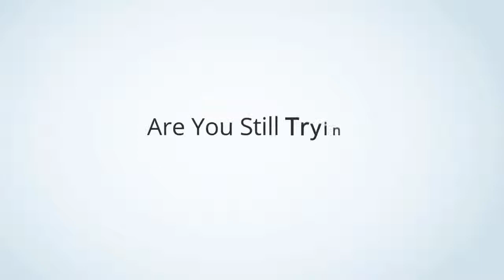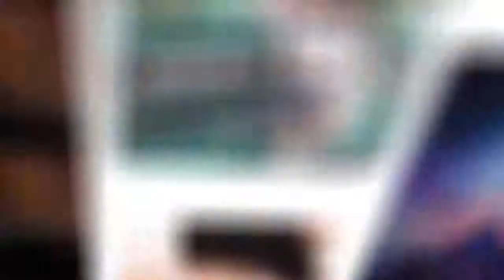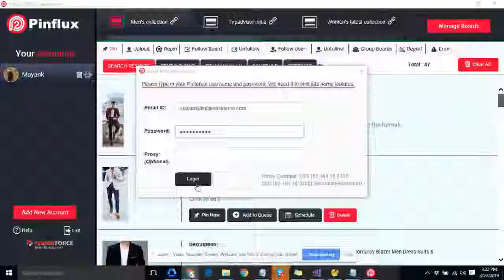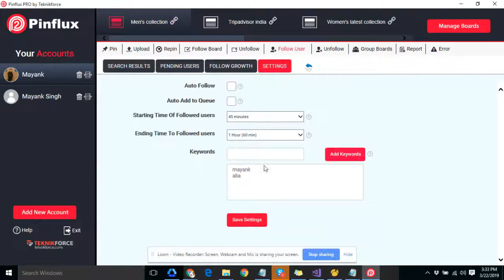Pinflux 2 OTO | Pinflux 2 Upsell | Pinflux 2 Bonus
MOST Underutilized Social Media Platform with the Breakthrough Automation software

What is Pinflux?

Pinterest is the fastest growing traffic source for e-commerce, brands, bloggers and even social media marketers.

With over 250 million monthly active users , a high presence of female users, and a big percentage of buyers, this platform is vital for any online marketer’s success.

Till now Pinterest lay untapped for automation because there was no effective automation software that unlocked every feature of Pinterest. Pinflux is the only software that does this well.